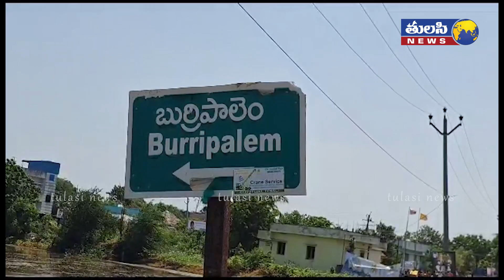బుర్రిపాలెంలో కృష్ణ విగ్రహం ఆవిష్కరణ |Manjula Ghattamaneni At Super Star Krishna Statue Inauguration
బుర్రిపాలెంలో కృష్ణ విగ్రహం ఆవిష్కరణ | Manjula Ghattamaneni At Super Star Krishna Statue Inauguration | Tulasi News